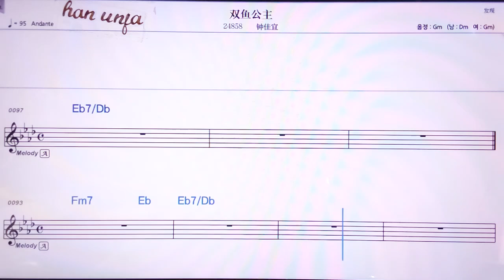💖쑤앙뉘꿍주/쭝챠이 👍MR,노래방, 악보, 코드,Karaoke With Sheet Music